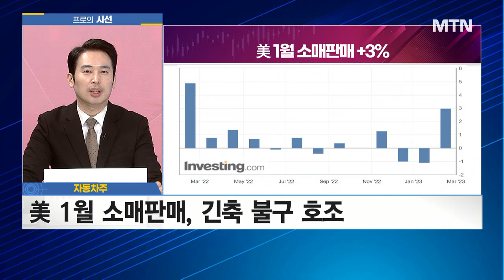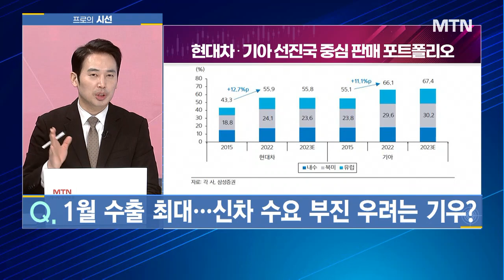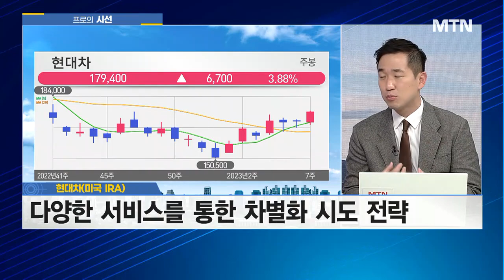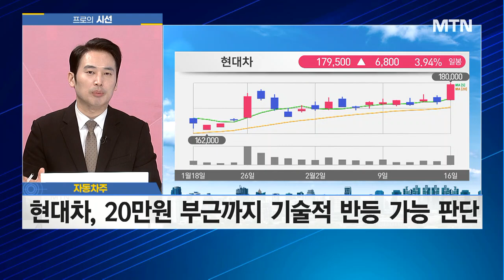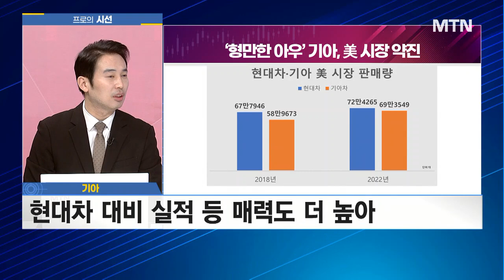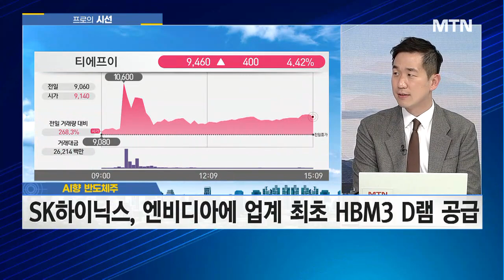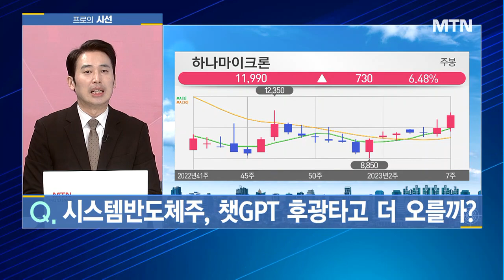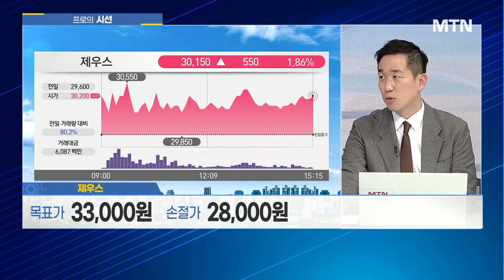[프로의 시선] AI와 챗GPT, 더 '핫'하게 해줄게! '반도체' 웃게 만드는 'HBM'의 정체는? / 머니투데이방송 (증시, 증권)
02/16 성공! 마감전략

(출연) 정태근 팀장 / 알파프로 투자전략팀
(출연) 송태현 과장 / 유안타증권 영업부

▶ R 없는 수익 견인 누가해요? 시동 걸린 자동차주, 질주할까?
▶ AI와 챗GPT, 더 '핫'하게 해줄게! 반도체 웃게 만드는 HBM의 정체는?